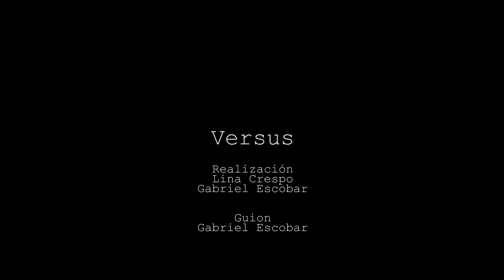Versus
En un apartamento de tan solo 70mts la cuarentena se dividió en dos, una alrededor del miedo y la desesperanza y la otra alrededor de la vida.